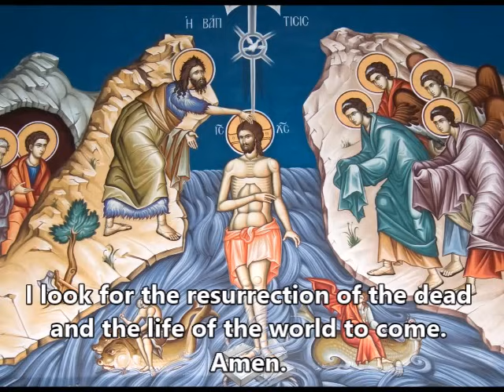Nicene Creed (Orthodox Chant)